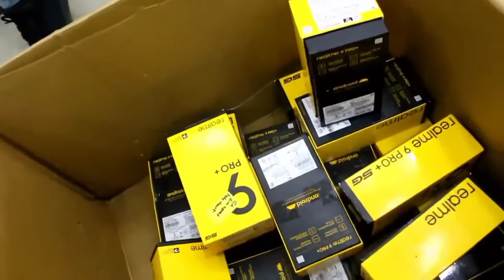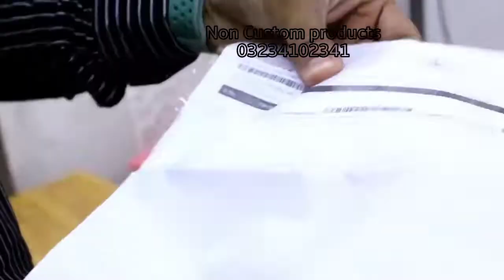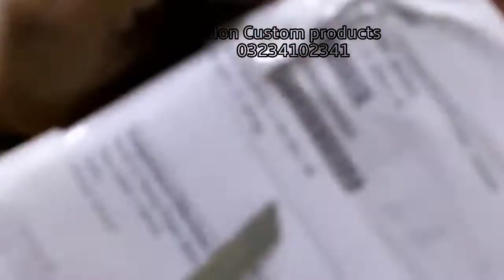Samsung And realme Non Custom mobile phones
Gull khan

Mi LED 50 inch
LED
LED
LED

LED 55 inch
LED 55 inch
LED 55 inch

Laptop 💻
Laptop
Laptop

MacBook
MacBook
MacBook

i Phone Xs max
i Phone Xs
i Phone XS
I Phone 13 pro maxx
i Phone 12 pro maxx
i Phone 11 pro maxx

non custom products,
dc to ac converter,
1500w inverter
gree inverter ac
ac vs dc inverter air conditioner
inverter battery
air conditioner,
container market daroghawala
run ac on battery,
1 ton ac watt calculator,
kilo wala maal rate,ac price in pakistan
sasta bazar in lahore
dc to ac,
12v to 220v
air conditioner power consumption
inverter air conditioner explained